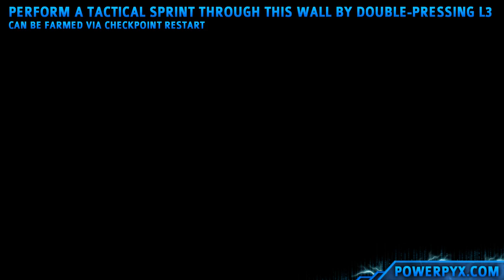Call of Duty Vanguard - OH YEAH! Trophy / Achievement Guide (How to Tactical Sprint)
Call of Duty Vanguard OH YEAH! Trophy Guide / Achievement Guide - In Campaign, Tactical Sprint through 5 Destructible walls [Bronze]

Mission 3: Stalingrad
Objective: Get home

This can be farmed in the apartments on your way back home from the military base. After getting the knife and killing the very first enemy in this mission, enter the room to the left and look right. There will be a weak wooden wall, behind it you can see two soldiers talking to a woman. Do a Tactical Sprint through this wall by pressing :l3: :l3: . Double-pressing the sprint button makes you destroy the wall. Restart the checkpoint and repeat until the trophy pops. Luckily, the checkpoint is just before the wall, so it's very fast to farm.

All Call of Duty Vanguard Trophies & Achievements:

The Birth Of Special Forces
Get all Trophies in Call of Duty: Vanguard

Phoenix Extinguished
Beat Call of Duty: Vanguard's Campaign on any difficulty

The Tip Of The Spear
Beat Call of Duty: Vanguard's Campaign on Veteran difficulty

Did I Get 'em?
In Campaign, get 15 kills using Blind Fire

Munition Magpie
In Campaign, scavenge ammo from 15 enemy corpses within 3 seconds of killing them

Gotta Try Them All!
In Campaign, kill enemies with 15 different weapons throughout the game

OH YEAH!
In Campaign, Tactical Sprint through 5 Destructible walls

F
In Campaign, die by your own grenade's explosion

Not Your Fairy Godmother
In Campaign, throw back 15 grenades that would have killed or damaged your allies

Couldn't Have Done It Without You
Watch the credits to completion

Shot Caller
As Arthur, give 15 different commands to your allies

Pop Goes The Nightingale
As Polina, kill 15 enemies immediately after emerging from a crawlspace

Heightened Senses
As Wade, kill 15 enemies using his focus ability

Pocket Full Of Fun
As Lucas, use 4 types of lethal equipment, getting 3 kills with each

Ticket Please
In Phoenix, kill 15 enemies while standing atop a train car roof

Beware Of Trains
In Phoenix, shoot a truck driver with a vehicle full of soldiers

In Operation Tonga, protect Evans with quick reflexes

Only You Can Prevent Friendly Casualties
In Operation Tonga, throw smoke from the anti-tank ditch to provide cover for the charge

Legend In The Making
In Stalingrad, protect the Partisans without missing a shot

Rain Of Fire
In Stalingrad, hit a halftrack with a Molotov Cocktail

Slow But Deadly
In The Battle of Midway, help 5 threatened Allies during a dogfight

Duck And Dive
In The Battle of Midway, avoid getting hit by bullets during the first Dive-Bomb

Untouchable
In Numa Numa Trail, avoid getting hit by the sniper

Survivalist
In Numa Numa Trail, find Mateo without firing a bullet

In Lady Nightingale, kill 5 snipers across the open field without getting hit by them

Behind You
In Lady Nightingale, take out all of Steiner's troops in the department store using only takedowns

That's Definitely Not A Knife
In the Rats of Tobruk, bring down the Stuka with a pistol, grenade, or rocket

Pied Piper
In The Rats of Tobruk, lead the Rats through the desert without getting detected

Leaving An Impression
In the battle of El Alamein, get run over by a tank

She'll Be Right Mate
In the battle of El Alamein, get twice as many kills as Des during the final defend

Allies Together, Strong
In The Fourth Reich, use Leadership to help takedown a Jäger Mörder

Order In Chaos
In The Fourth Reich, go through the level without any instances of friendly fire

Leet Skills
Reach level 55 in Multiplayer

Top Of The Mountain
Reach max level with an operator in Multiplayer (base game operators only)

Bling Pro 2.0
Reach max level with a weapon (base game weapons only)

Hello There
Join a clan in Multiplayer

Deal With The Devil
Equip 3 Covenants

Baker's Dozen
Sacrifice 13 Hearts

Thirst Quencher
Drink from all 5 Demonic Fountains in a single session

As Cold As Ice
Eliminate 10 zombies via melee that have been slowed by the Frost Blast Artifact

Shocking Behavior
Eliminate 10 zombies that were damaged by the Energy Mine Artifact

Escape Artist
While using the Aether Shroud Artifact, enter the Aether Shroud 5 times with less than 25% health

Hot Tempered
Eliminate 10 zombies while your damage is increased by the Ring of Fire Artifact

Death Dealer
Eliminate 2500 zombies with a PaP level 3 weapon

Grim Reaper
Eliminate 10,000 zombies